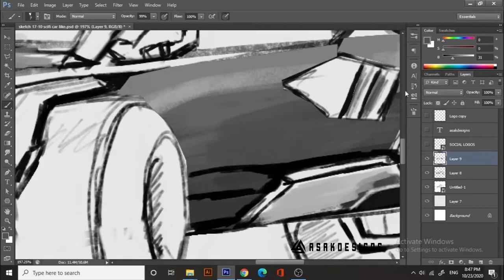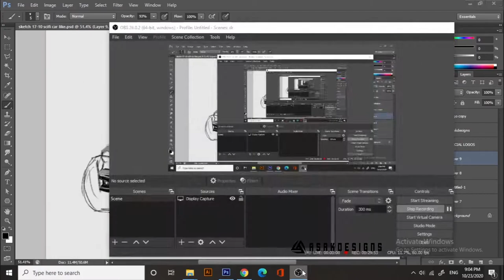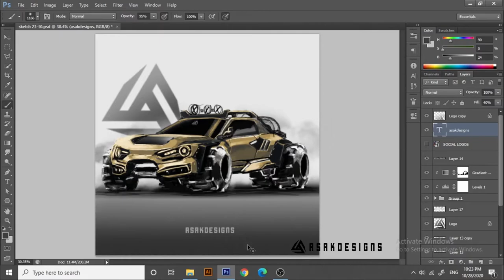☠️apocalyptic vehicle.Concept sketching in photoshop cs6. digital art design